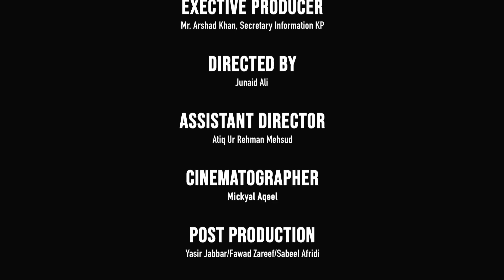A teacher's dream | Story of Khayal Muhammad of South Waziristan | KP Unsung heroes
The documentary film "A Teacher's dream" is part of the documentary series of KP Information & PRs Department to pay tribute to unsung heroes of the motherland. Khayal Muhammad belongs to  South Waziristan district of Khyber Pakhtunkhwa. He selflessly pursued his mission to educate children of his region. He dedicated his shop for the purpose. Despite odd situation, he was sanguine that one day his dream will come true. Watch complete video and share your views in the comments section.